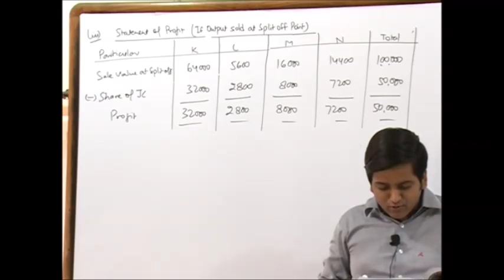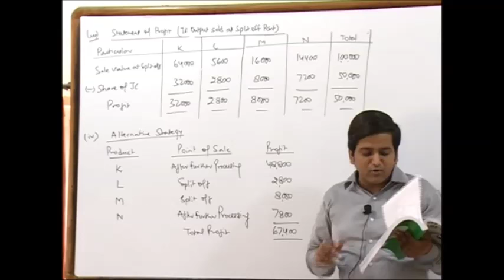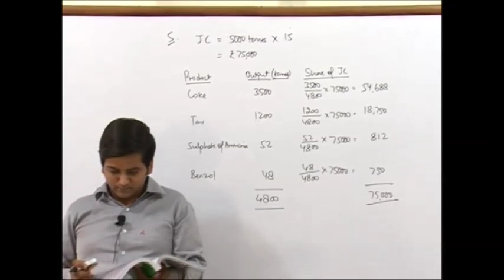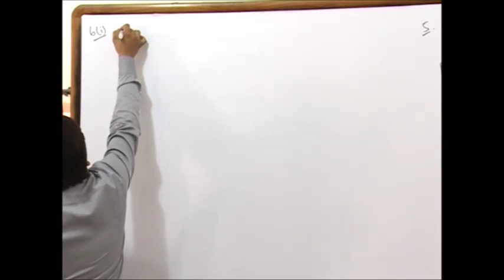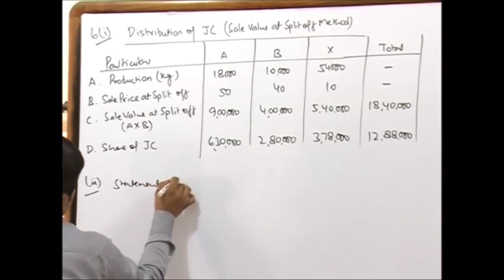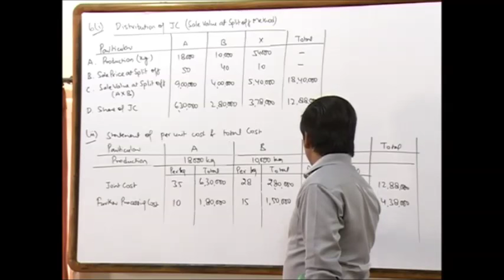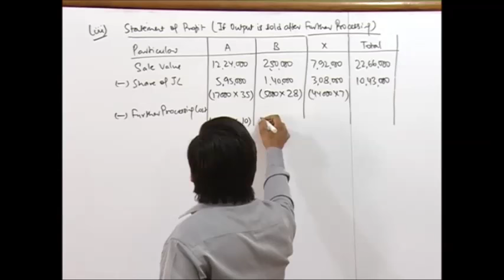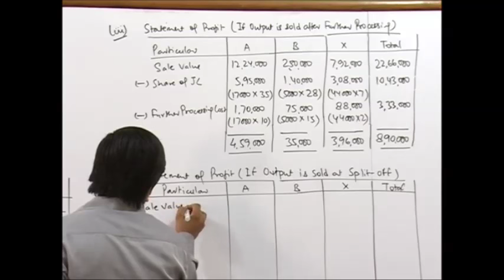Joint Products & By Products (CAFM) Part 5 by CA Raj K Agrawal